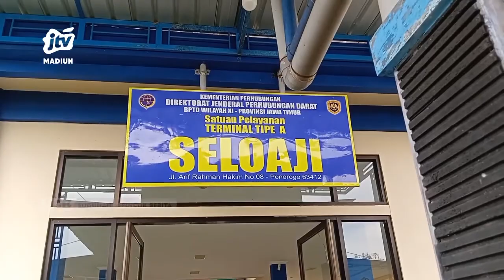PONOROGO - Pemudik Mulai Padati Terminal Seloaji, Kenaikan Dua Kali Lipat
Ribuan pemudik mulai memadati terminal seloaji ponorogo. Bahkan lonjakan penumpang terjadi sejak h-5 lebaran dengan jumlah dua kali lipat.